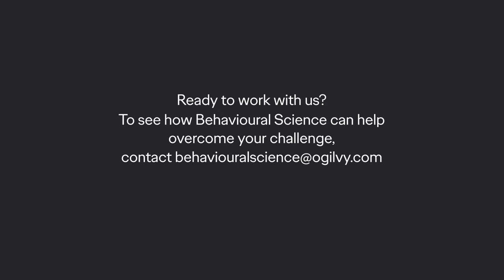The future of retail in a post-pandemic world – Paco Underhill